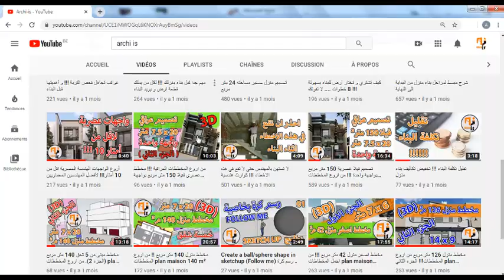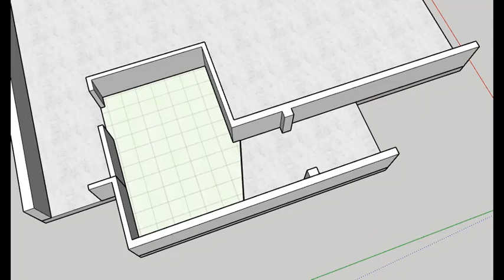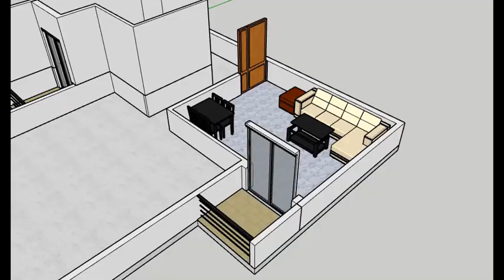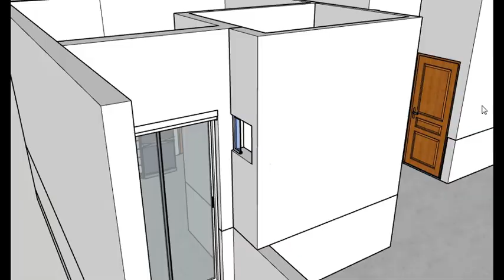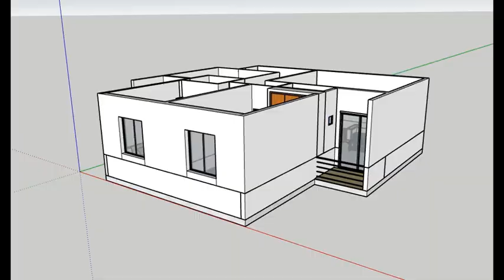سكنات عدل بطريقة ثلاثي الابعاد و بجميع التفاصيل و القياسات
السلام عليكم و رحمة الله تعالى و بركاته
مرحبا بكم في قناة الهندسة المعمارية و المدنية
اشكركم على جميع الرسائل التي اتلقاها على الخاص
و اشكر كل من يتابع القناة
فكما وعدناكم
في هذه الحلقة سنعرض عليكم سكنات عدل
بطريقة ثلاثي الابعاد
بجميع التفاصيل و القياسات
فلا تنسوا مشاهدة الفيديو حتى النهاية
اذا اردتم ان نصمم لكم مباني او سكنات عصرية
 او كل ما يتعلق بالديكور و التصميم و الهندسة
لا تترددوا في الاتصال بنا عبر الارقام الظاهرة امامكم